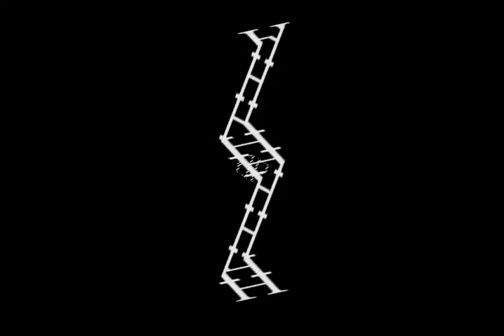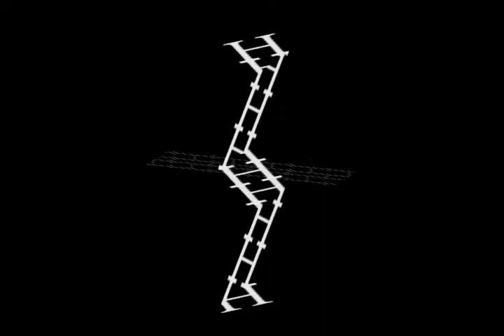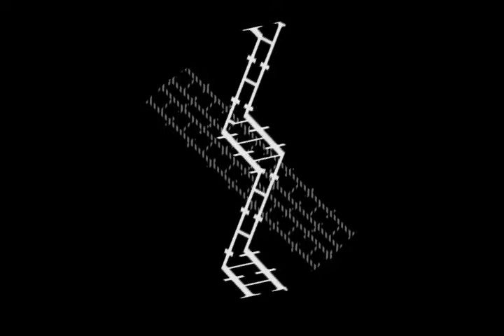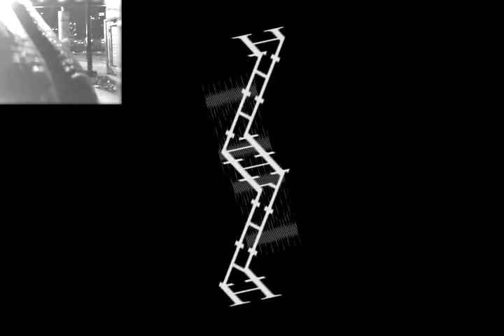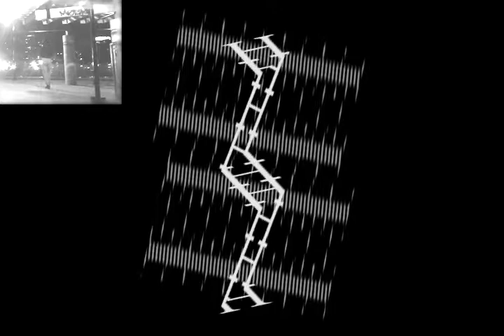Quads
The work becomes a misallocation of (and with) continuity + space*. Dually participating in isolation and public, the Quad operates as center of the universe and the playground place setting. [auto-matic, the questionable, self generation] Pin Pointing ways to think about Auto-Konstruction specifically through the lense of the repeatedly ricocheting body and generation for self through self by self in order against public logic. Loading in Off-gases as choreographic material. Material as Idle Stuff (Idleness) animated.

abcdefghijklmnopqrstuvwxyz- this is what they look like in a line.